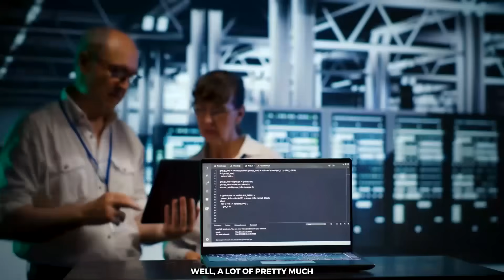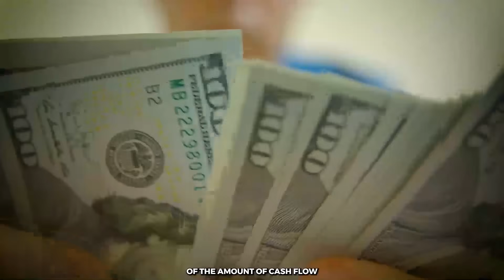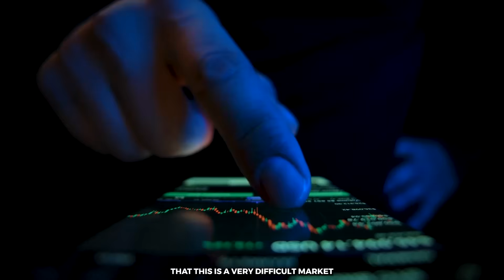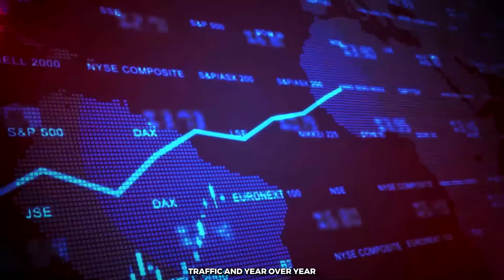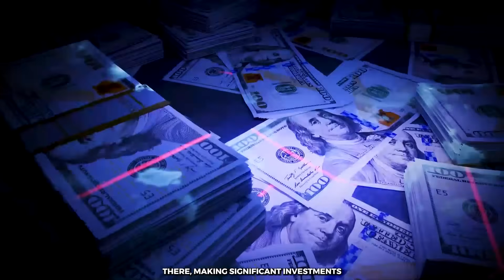Lisa Su JUST Announced Something Massive